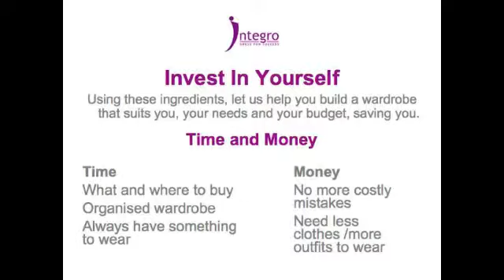Integro (Part 16 of 16) Adele Hamilton explains why you should invest in your image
Adele Hamilton and Marlene White on dressing for success.